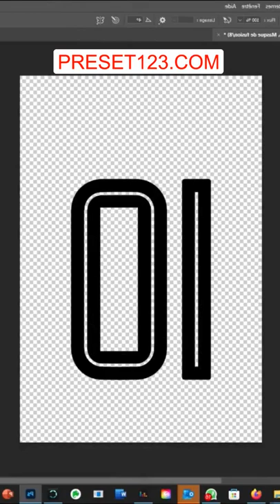Créer un maillot vintage pour la Juventus 🤯 Insta zio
Video Title: Créer un maillot vintage pour la Juventus 🤯 Insta zio